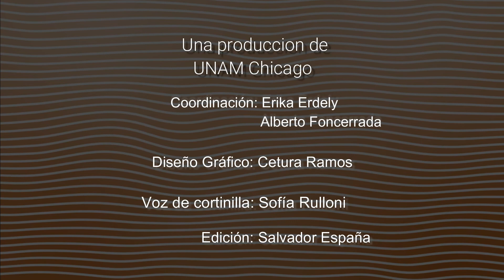5 MINUTOS DE NUESTRA HISTORIA DIEGO RIVERA EN DETROIT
Una de las aportaciones más importantes de México al arte y la cultura universal es el muralismo, y en esta nueva cápsula de ''5 Minutos de Nuestra Historia'' el profesor Rubén Ruiz Guerra nos habla de las obras del muralista Diego Rivera en Estados Unidos, particularmente en Detroit, Michigan.